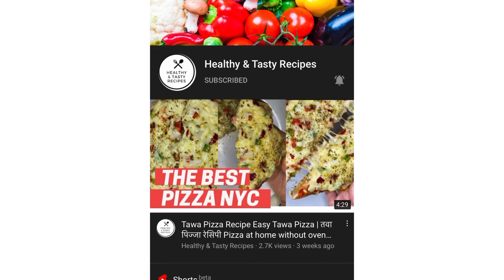How to Make EGGLess and SUGARFree Sponge Cake Recipe, Vanilla Cake Best Recipe Ever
Ingredients

Eggless Vanilla Cake

2 Cup Flour
1 Cup Yogurt
1 Cup Sugar
1 Tsp Baking Powder
1/4 Tsp Baking Soda
1 Tsp Vanilla Essence
1/4 Cup OiL
Whipped Cream to Decorate
Sprinkles to Decorate

Preheated Oven 150 c
Baking Temperature 150 c
Backing time 35 Minutes